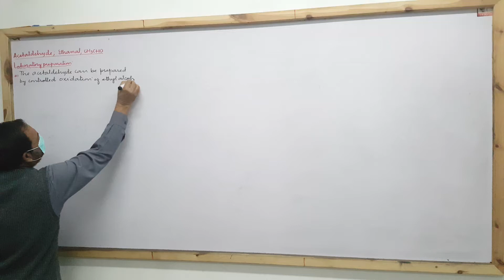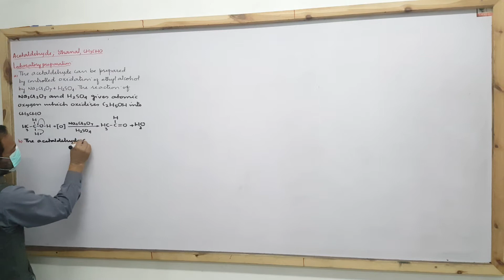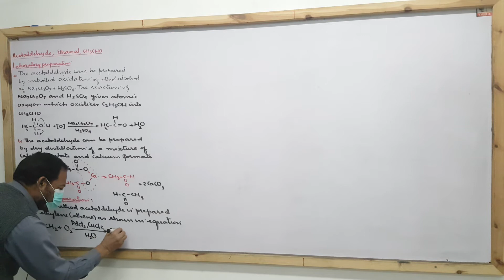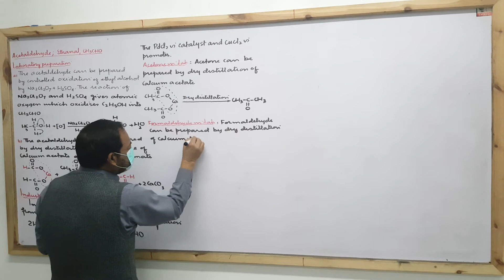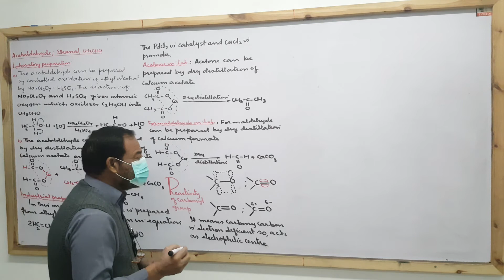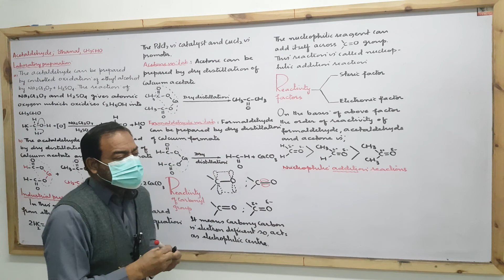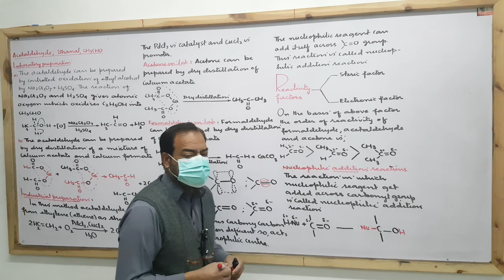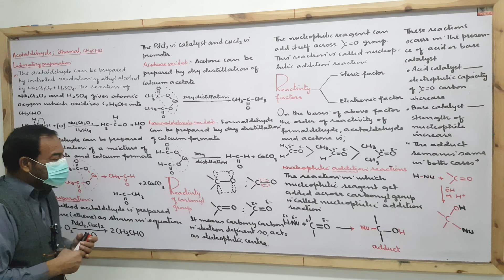ch 12 class 12; Acetaldehyde, formaldehyde and acetone preparations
Acetaldehyde laboratory and industrial preparation
Acetone laboratory preparation
Formaldehyde laboratory preparation